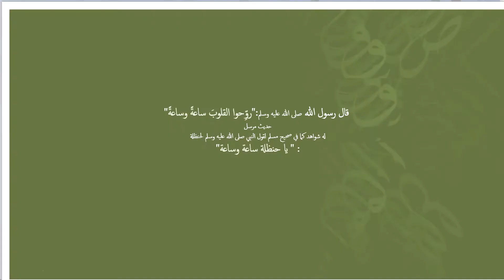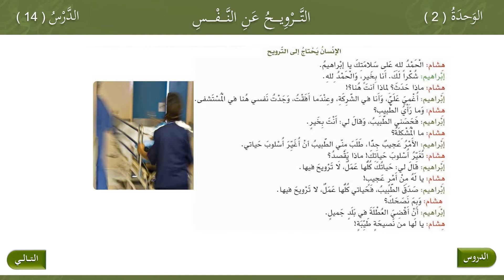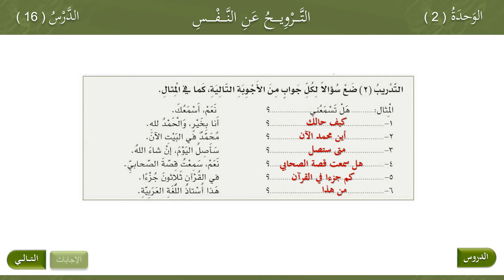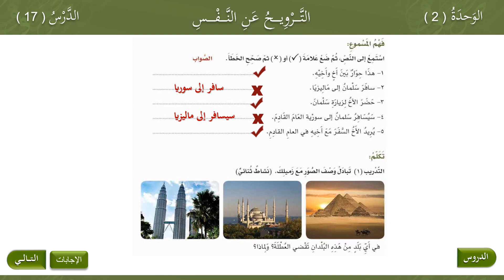Book2-Unit2A\ Arabic At Your Hands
Arabic at your hands- العربية بين يديك
Book2-Unit2A الكتاب الثاني الوحدة 2 أ